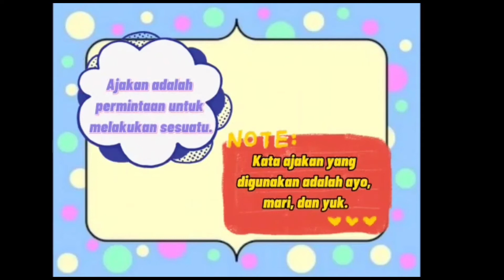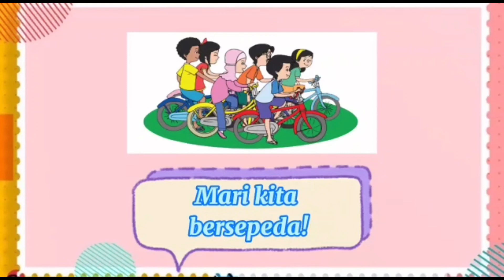PJJ KELAS 1 SDIT ASSALAAM SANDEN UNGKAPAN AJAKAN